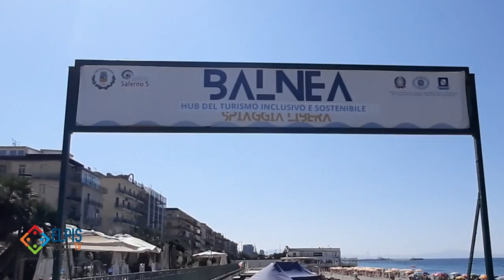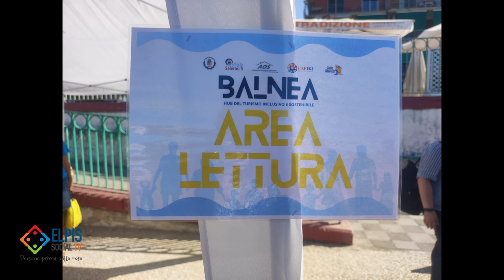Riapre la spiaggia libera inclusiva Balnea a Salerno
La spiaggia è attrezzata per accogliere tutti, dalle 8 alle 18, con servizi personalizzati e pronti a supportare ogni tipo di fragilità e di disabilità, anche visiva e uditiva